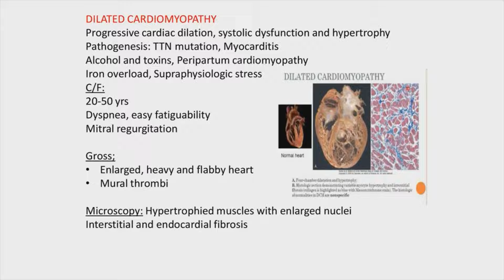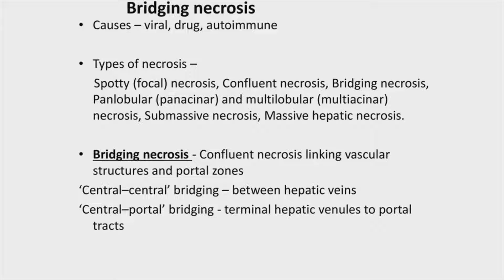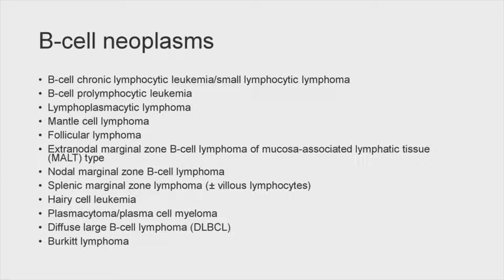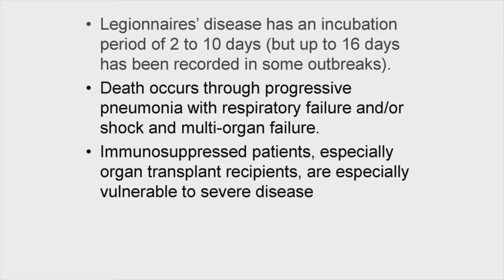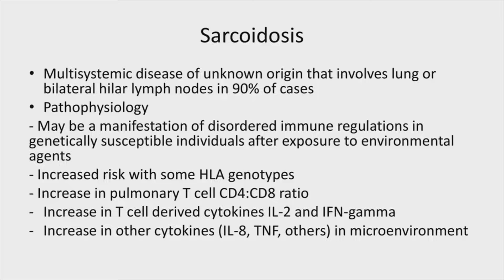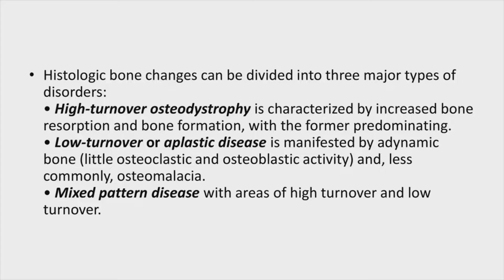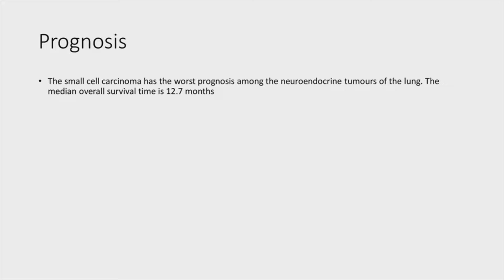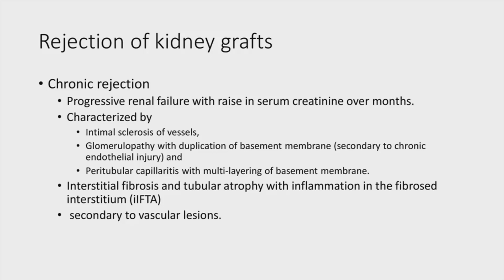Pathology -Important question list- (MD medicine paper) Part 1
CMC Vellore